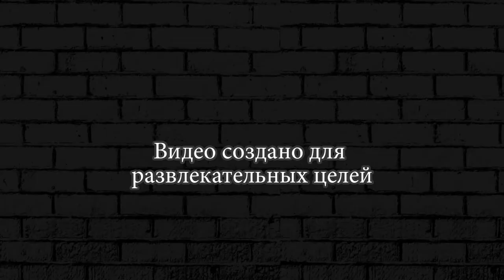ПОБЕДА БЛИЗКА БОСС Brawl Stars Wins & Fails ► 78